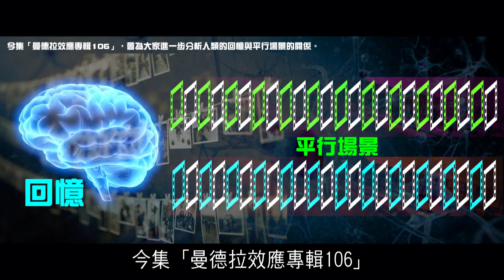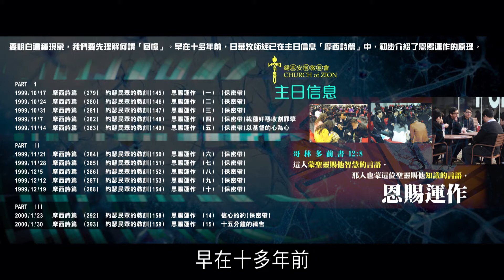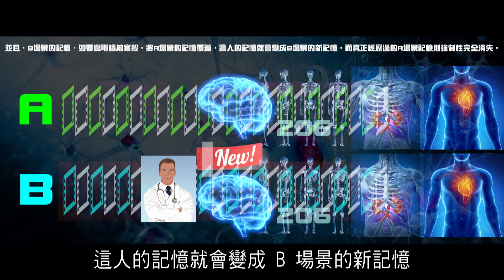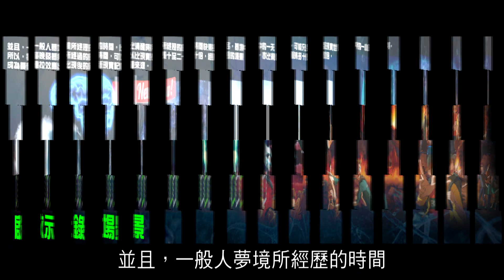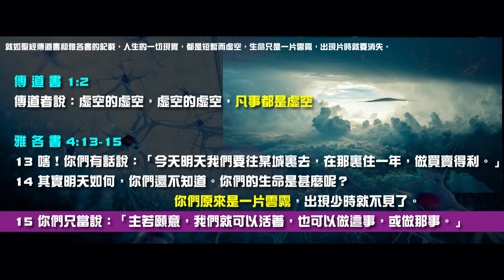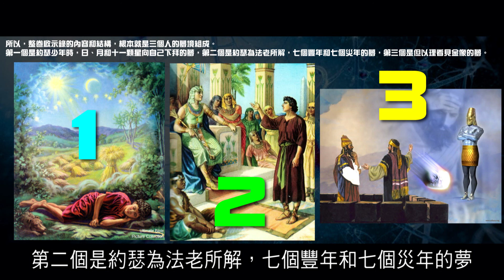2012榮耀盼望 Vol.392 曼德拉效應專輯106：回憶與平行場景的關係